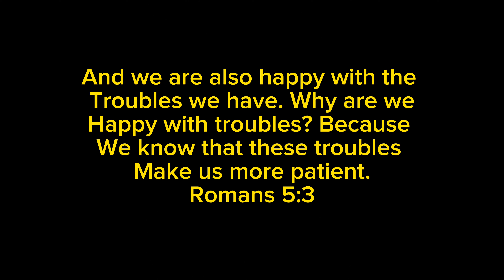Be Happy With Trouble